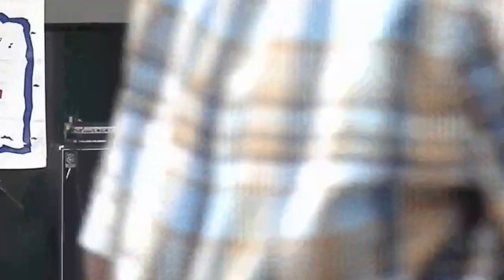'Energy' Eric Marienthal -- "Seafood To Go" (LIVE)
Latest CD Release: Life in the Bubble (2014), Bridges (2015) 'Chuck Loeb - RIP'
@ The River Raisin Jazz Festival 2015.
@EricMarienthal, WayneGerard Headboppin,
Grammy Award Winner (Multi)
C-Jazz, Pop, R&B.